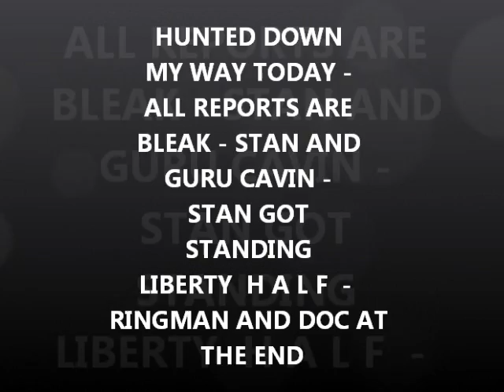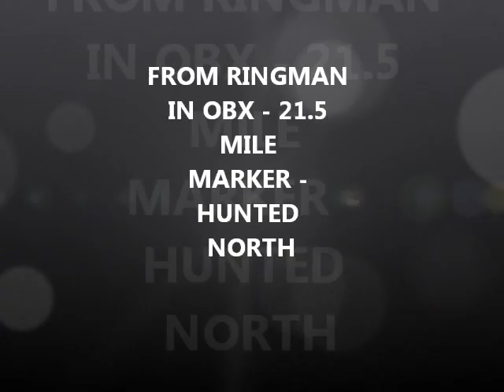MAY 17TH - Surfchurch Sunday - the bay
doc and ringman at the end

.1) New 8" T-rex S/S scoop.
Stealth scoops by Sunspot Tooling in Mi.